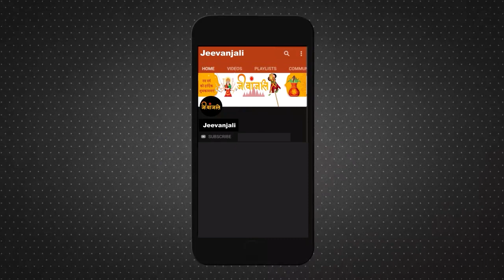Dhanteras2023: धनतेरस पर भूलकर भी न खरीदे ये चीजें नहीं तो हो जाएंगे कगांल